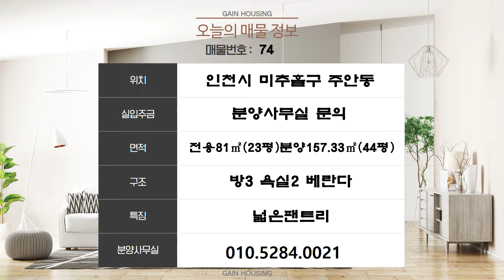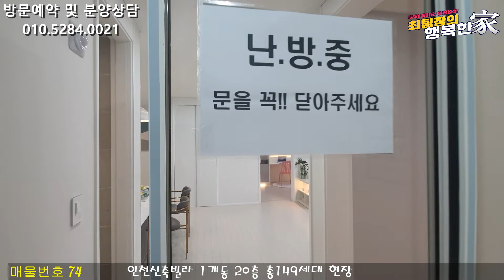인천신축빌라 가격 거품을 후~~ 날려버렸습니다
현장위치 : 인천시 미추홀구 주안동

 1호선 주안역 도보10분!!